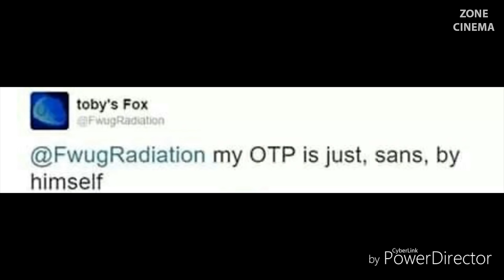Undertale Animations Compilation: Funny Undertale Comic Dubs Animation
►Undertale Comic Dubs Artists◄
I don't know the owners of the comics and I don't know the artists. Credit to artist and Toby Fox for Undertale